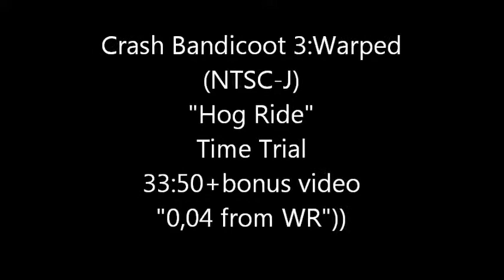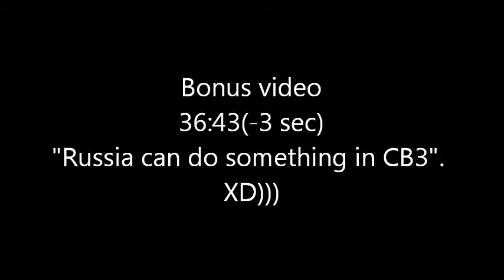Crash Bandicoot 3: Warped (NTSC-J)"Hog Ride"Time Trial 33:50 + bonus ."A bit of magic from the LVB."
Автор и снимал Василий"LVB"Ларин(страна-Россия). A bit of magic at this level from LVB.
Be sure to watch the bonus video. There is something interesting. Enjoy!)))